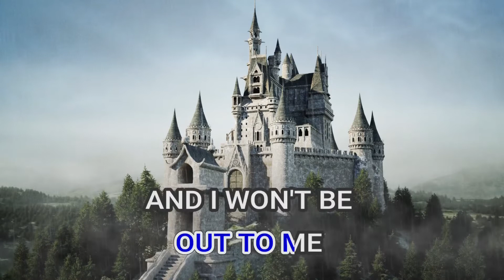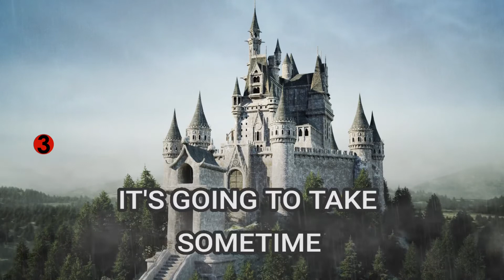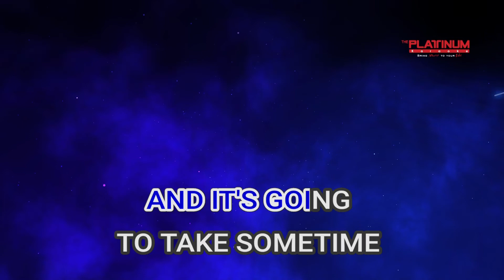03180 It's Going To Take Sometime Carpenters